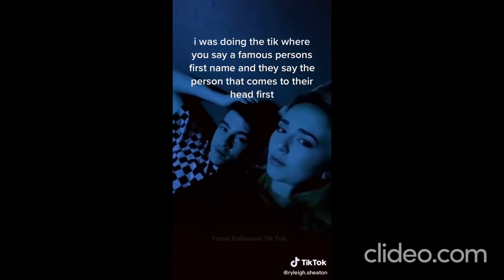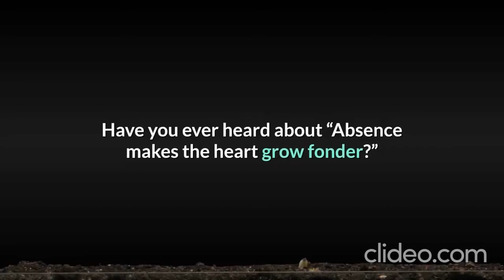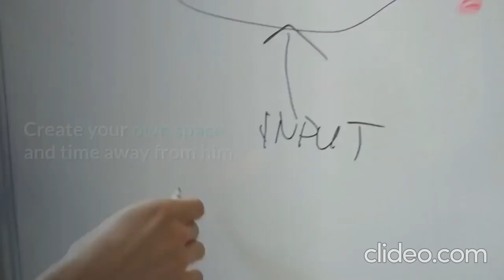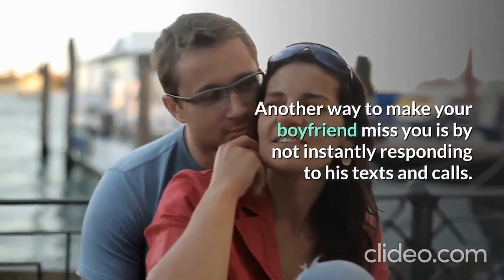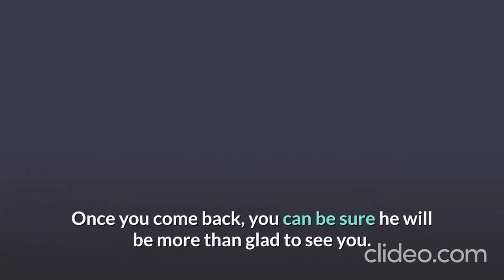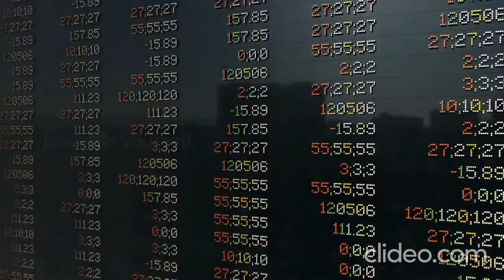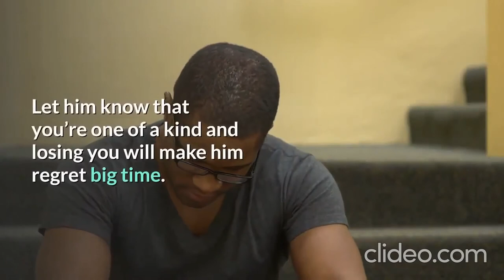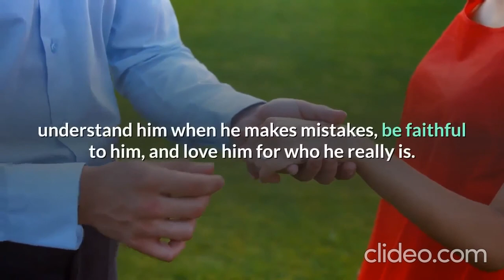Boyfriend Tricks & Tip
Here are some tips & tricks on how to see what your boyfriend is thinking.